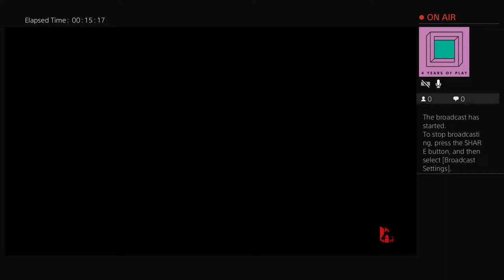APEX FREE PS PLUS HILLARIOUS GAMEPLAY!